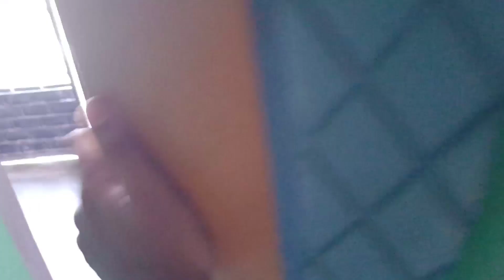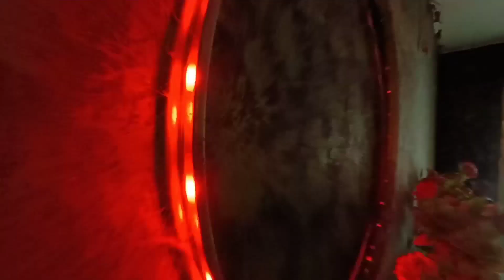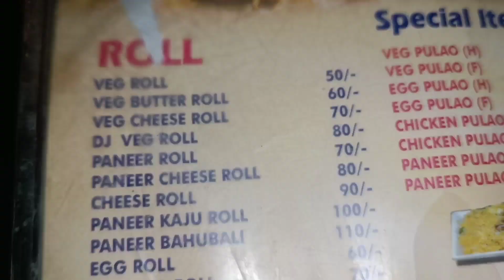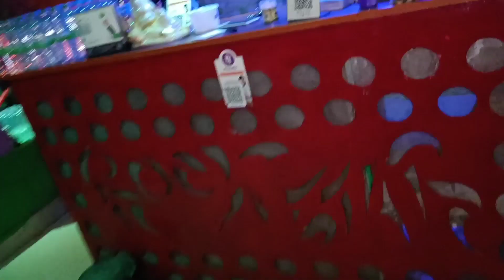Lifot প্ৰথম বাৰ @Bahubali খালো।। ইমান মানুহ হোৱাৰ কৰন ।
love u alllllll

Vlog 43